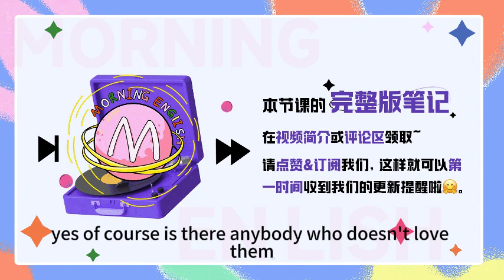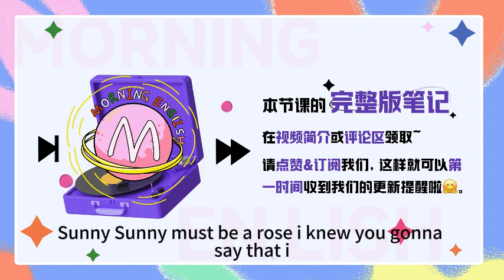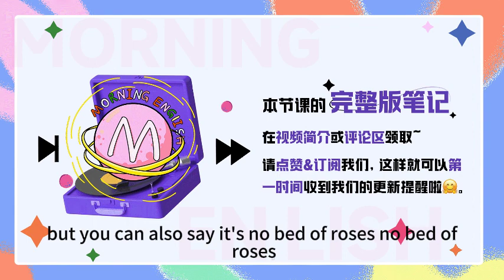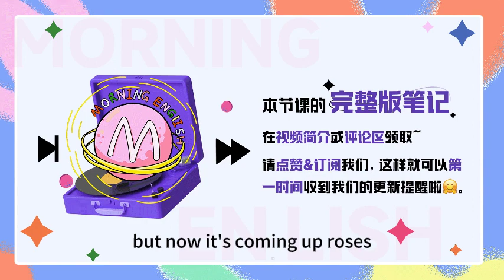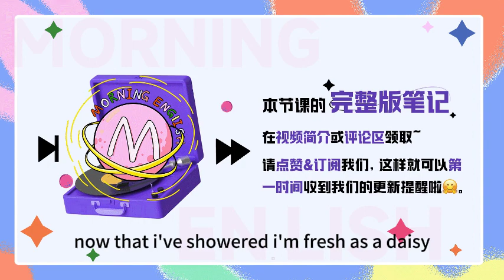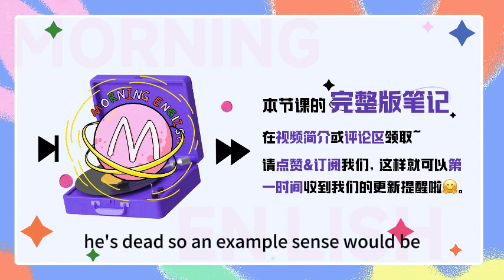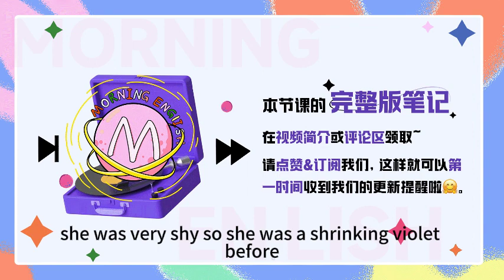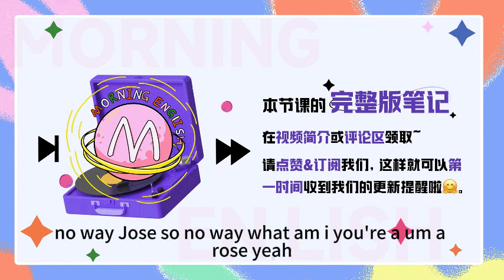「花」系列俚語大合集！超實用！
「花」系列俚語大合集！超實用！｜早安英文｜podcast｜podcast english｜英语口语｜英语发音｜英语对话｜英语听力｜日常英文｜国外生活必备｜双语脱口秀｜中英雙語